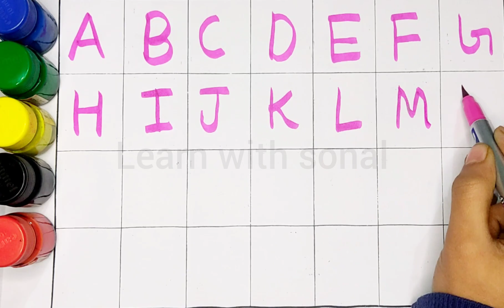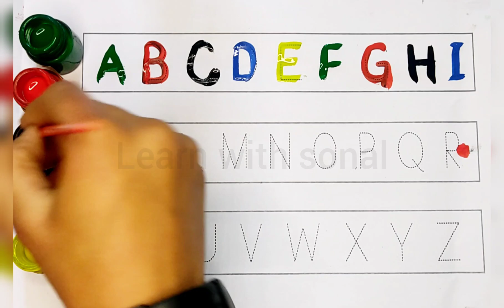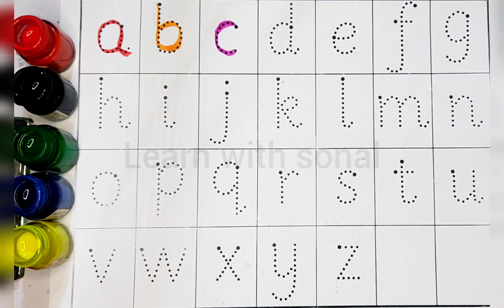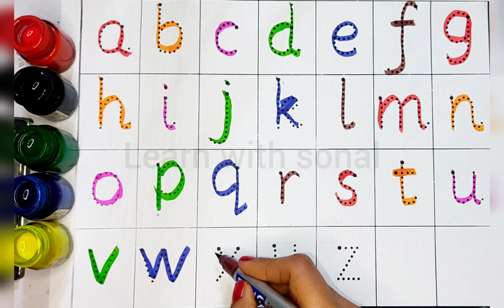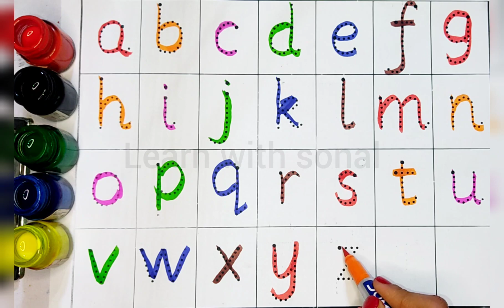abcd, abcde, a for apple b for ball C for cat, alphabets, phonics song, अ से अनार, 123 counting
Your query

abcdefg
English alphabet
abcd cartoon
a for apple bi for boy
alphabet songs
a for apple a for ant
nursery
abcd rhymes
abcd alphabet
a for apple b for ball
abcd
abcd varnamala
abcd varnamala
english varnamala
english alphabet
A for apple
kids alphabet
alphabet for kids
abc song
a for apple b for ball c for
alphabet song
apple apple
abcd abcd
Phonics Song with
TWO Words
with Sounds
for Children
train bus car
tractor bike